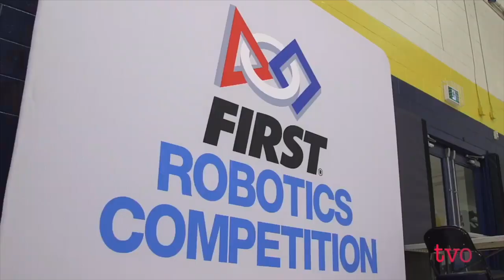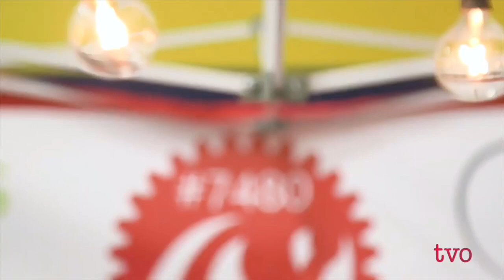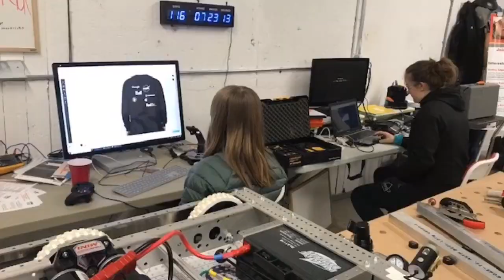Machine Mavericks are going to Provincials!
After competing in the Humber College competition in Etobicoke and the Windsor Essex Great Lakes Competition, we are moving on to the Ontario Provincial Championships! Huge thank you to our Windsor competition alliance partners, Team 1114 Simbotics and Team 1285 The Big Bang for leading us in achieving our first competition win. Can't wait to see you guys in Mississauga!